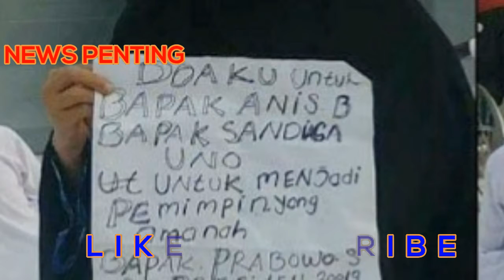Ibu Ini Doakan Prabowo Jadi Presiden, Tulisannya jadi Viral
Terlihat dalam foto, perempuan berkerudung hitam itu terlihat berfoto di dalam kompleks Masjidil Haram.

Tulisan itu berisikan doa dan dukungan untuk empat tokoh, yakni Anies Baswedan dan Sandiaga Uno agar menjadi pemimpin yang amanah.